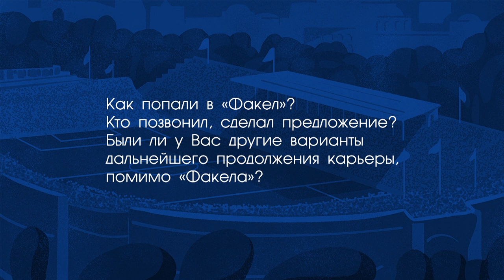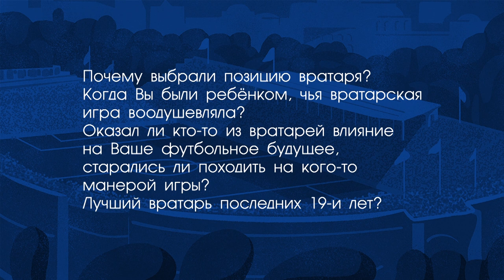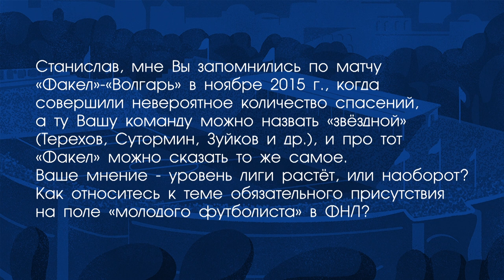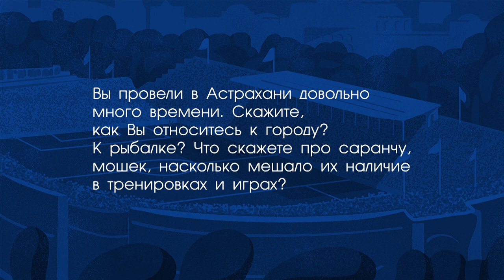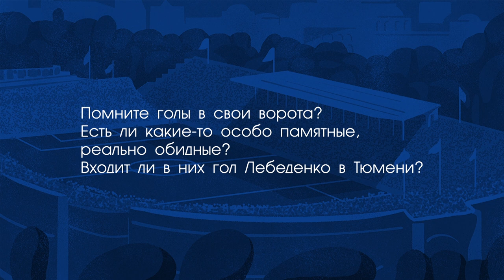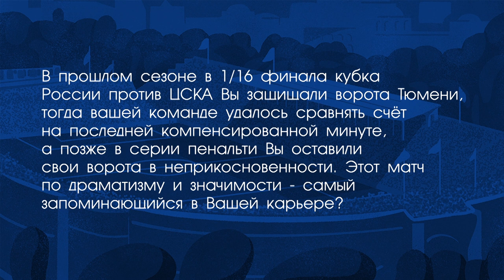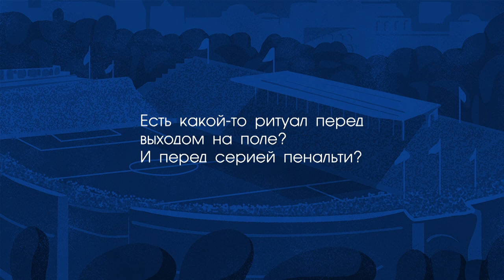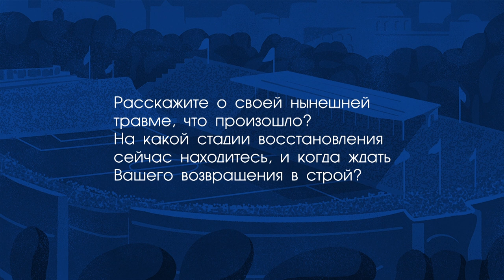Станислав Бучнев на связи!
Вратарь "Факела" ответил на вопросы болельщиков